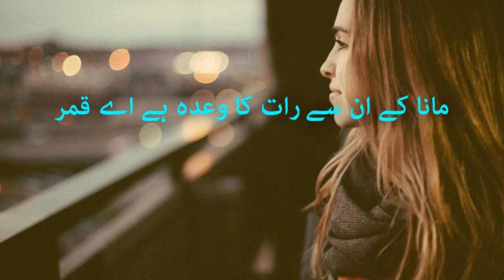Urdu Poetry Collection | 2 Line Sad Poetry| Two Line Urdu Love Poetry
Narrated: Sabir Ansari